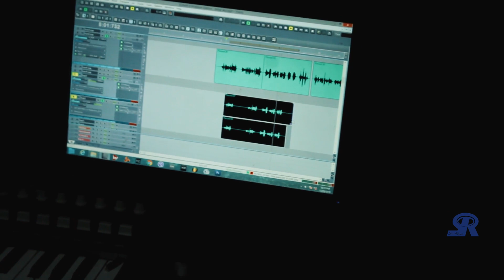Khazin - blue sky (studio session preview)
First solo single. Produced by SON @SheframStudio, Honiara, Solomon Islands. Graphics and video @Scar Reeze